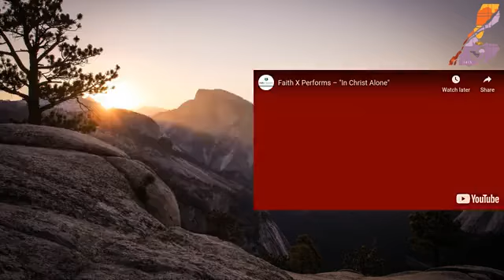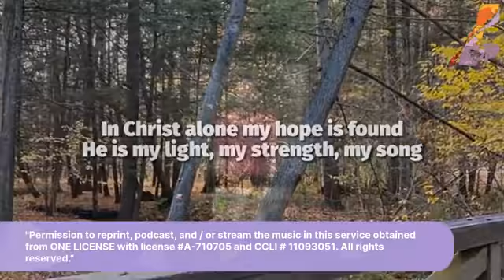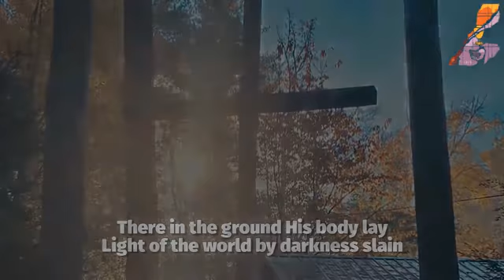Midday Prayer with Pastor Mike Louia, October 27, 2020